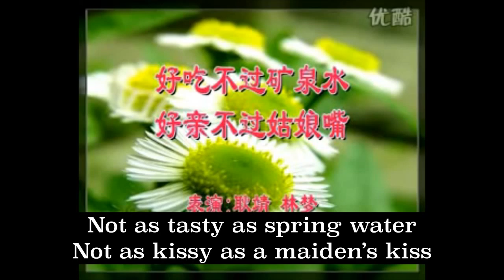A Very Silly Chinese Song Translated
A lot of you have heard these hilarious Chinese songs from Yunnan, China, but most have never understood the hilarious lyrics that the singers sing. So I will de-mystify the songs for you one-by-one. In this one, it's a man and a woman singing about certain interesting and baldy subjects. For everyone watching, let us know what you thought this song was about before the translation. Also, leave your comments about what song you want next. Finally, please follow Jerry Teaches Chinese to learn more Chinese from the basics

Timecodes:
0:00 Verse 1
0:31 Verse 2
1:01 Verse 3
1:21 Verse 4
1:50 Verse 5
2:09 Verse 6
2:40 Verse 7
3:00 Verse 8
3:28 Verse 9
3:49 Verse 10
4:18 Verse 11
4:38 Verse 12
5:06 Verse 13
5:27 Verse 14
5:56 Ending thoughts

Shoutout to all my viewers and fans, whether past or present.